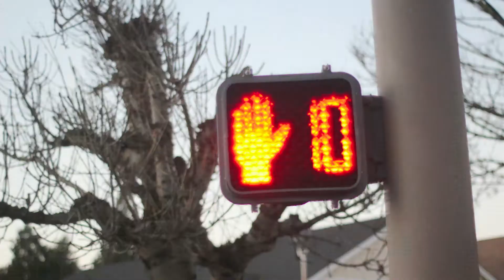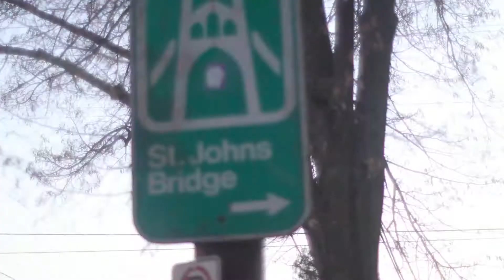Metronomy - On The Motorway [Unofficial Video]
A video of my friend Chance... just walking.